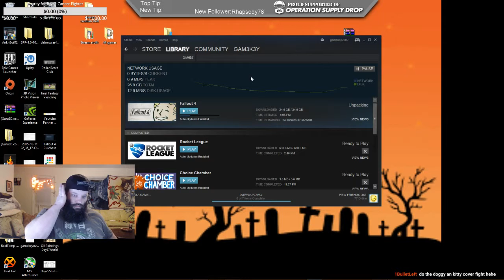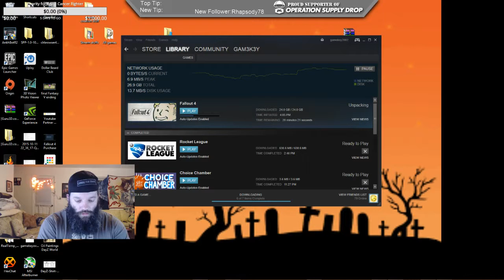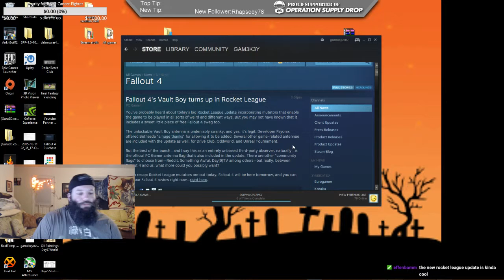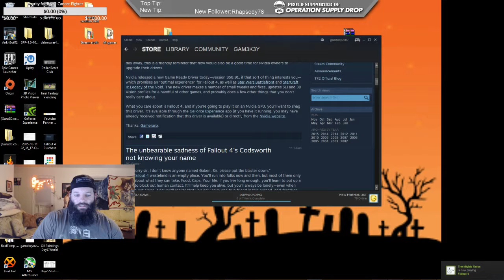Fallout 4 Playthrough 100% Hardest Difficulty Episode 1 (Part 1)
I have been waiting for this to come out and finally that time is here. I apologize if any segments are muted and again these are all taken from my live streams and exported here for your enjoyment. I gotta say I'm hooked and can't wait to build the settlement like crazy. Let's have fun folks.